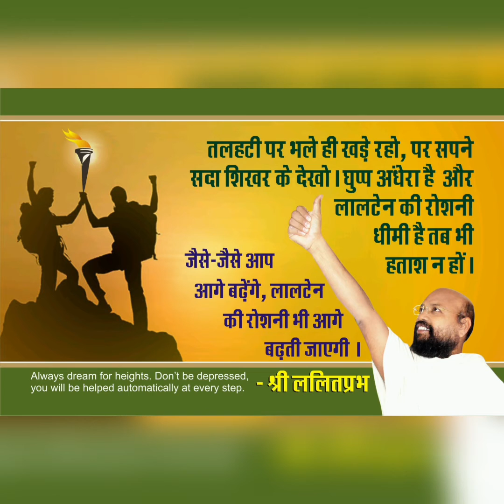15 January 2022 Quotes Positive Life, Powerful and Good Life Quotes, Lalitprabh - Chandraprabh Ji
15 January 2022 Quotes Positive Life, Powerful and Good Life Quotes, Lalitprabh - Chandraprabh Ji